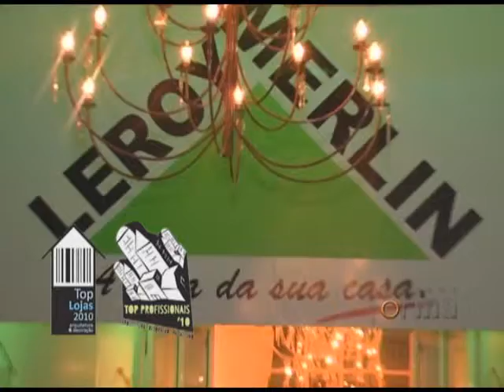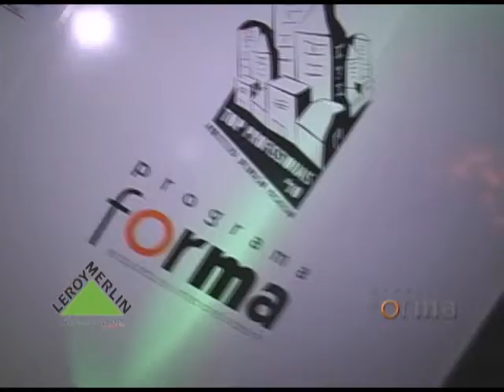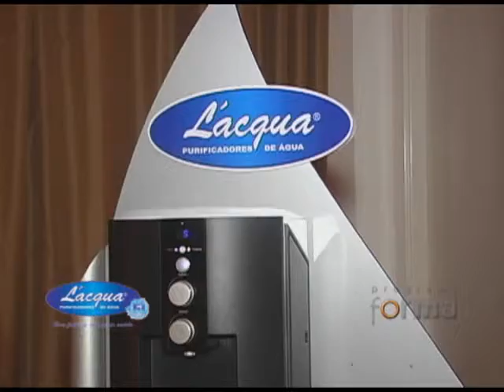Prêmios TOP LOJAS / TOP PROFISSIONAIS 2010 - parte 2 no Programa Forma